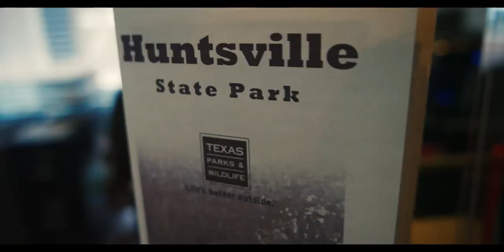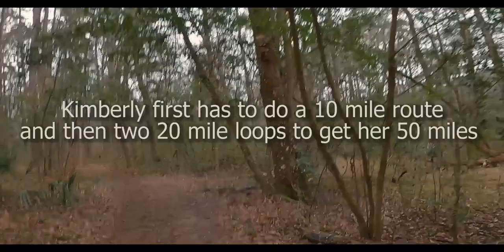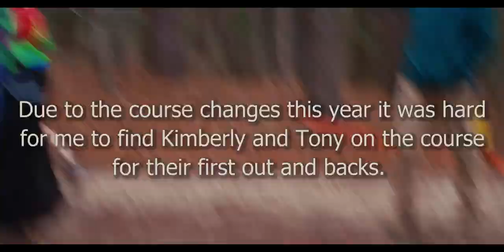Ultramarathon documentary - Rocky Raccoon 50 Huntsville Texas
Ultramarathon documentary - Rocky 50 Raccoon Huntsville Texas

This is the race I broke my mirrorless camera at but its all good because I got a great story out of it. This is Kimberly and Tony's journey into the Rocky Raccoon 50 ultramarathon. Kimberly chose the 50 miler and Tony the 50k.

If you would like to help me try to fix or purchase a new camera since my last one broke or just help support the Goku Runner youtube channel so I can continue to create the videos you love to watch

Or

80/20 Training book